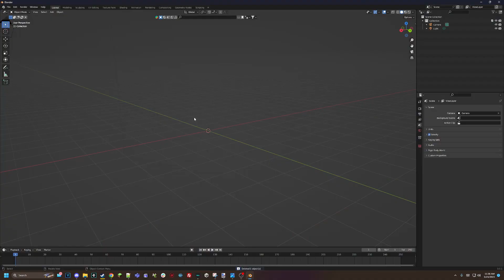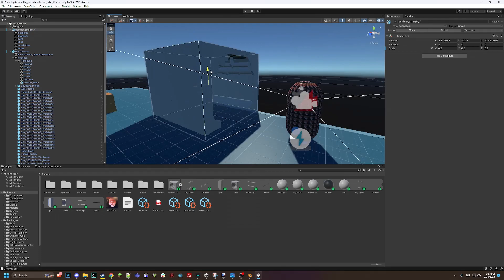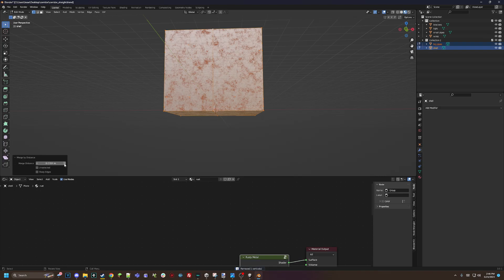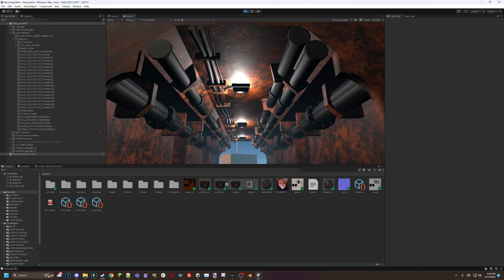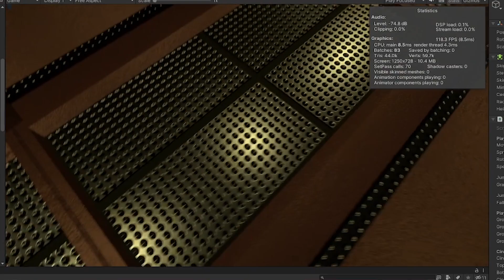Making an UNDERWATER Facility - Bounding Main Devlog #1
Hey everyone, welcome to the first devlog for our new game Bounding Main! In this video, I go over the concept of the game and get started with Unity. I run through my process with modeling the beginning of the environment and learning how to properly get materials exported from blender.

Thanks to @AceMan800 for the background music (from Pogo Rocket).